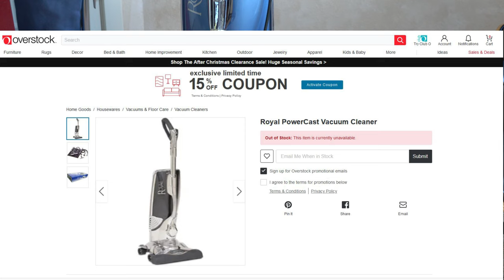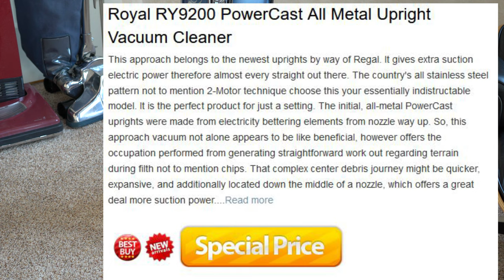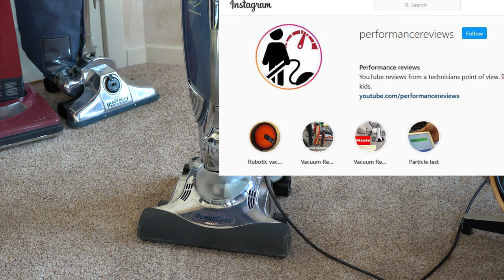Royal PowerCast 9000 Upright Vacuum Cleaner Retrospective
Royal PowerCast 9000 Upright Vacuum Cleaner Retrospective Review

Vacuums Recommend By Professionals